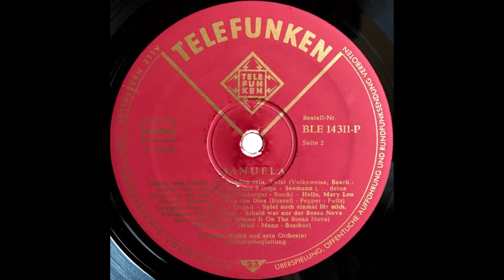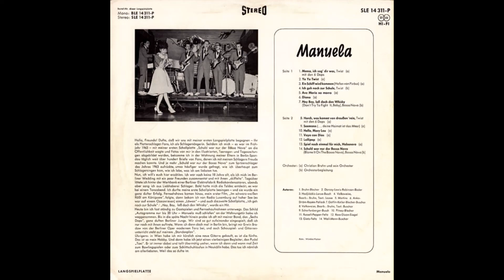Manuela - Seemann (... deine Heimat ist das Meer)